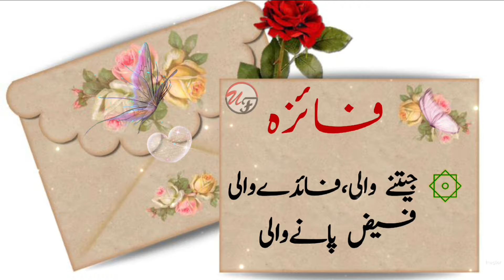Top 35 Most Trending & Modern Names For Baby Girls || Best Urdu Names || Bachiyon K Islamic Naam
❃❃❃❃❃🌷  𝐒𝐡𝐨𝐫𝐭 𝐃𝐞𝐬𝐜𝐫𝐢𝐩𝐭𝐢𝐨𝐧   🌷❃❃❃❃❃❃⫸
Discover the latest and most beautiful Islamic girls’ names with their meanings in Urdu for 2024! 🌸 Whether you’re looking for unique, modern, or traditional names, this video has it all. Perfect for expecting parents or anyone interested in Muslim baby names.
Islamic Muslim Boy Famous Latest 2022Name ith Meaning in Urdu and Hindi.Boys name meanig
⫷❃❃❃❃❃❃❃🌷  𝐓𝐨𝐩 𝐍𝐚𝐦𝐞𝐬   🌷❃❃❃❃❃❃
islamic name for boys with meaning
name with meaning,
name meaning,
islamic Boy Name Meaning,
Muslim Boys Name meaning,
Boys Name Meaning in urdu ,
Unique Boys name,
Top Boys Name,
Name Meaning In Hindi,
Boys Name Meaning in Hindi,
islami naam bachhon ke
beautiful girl names muslim in urdu
pakistani baby boy names with meaning in urdu
top 10 muslim girls name with meaning
muslim baby boy names 2024 with meaning
islami naam
ladkon ke islami naam
islamic name boy

Here are the top trending 20 Islamic girls’ names for 2024:

Aaliyah
Amina
Fatima
Maryam
Zainab
Noor
Layla
Aisha
Yasmin
Sofia
Huda
Amira
Iman
Sara
Hana
Khadija
Salma
Rania
Laila
Samira123

Meaning and Significance: Consider names with meanings that resonate with you or your family’s values and heritage. For example, many Muslim names have beautiful meanings and historical significance.
Sound and Pronunciation: Choose a name that sounds pleasant and is easy to pronounce. Say the name out loud to see how it feels.
Uniqueness: Decide if you want a unique name or a more traditional one. Unique names can stand out, but traditional names often have timeless appeal.
Cultural and Religious Considerations: Reflect on names that align with your cultural or religious background. T
⫷❃❃❃❃❃❃❃❃❃❃❃🌷 𝐉𝐨𝐢𝐧 𝐔𝐒 🌷❃❃❃❃❃❃❃❃❃❃⫸

urdu name
hindi name
hindi name
pakistani name
indian name
best name
top name
islamic name
islamic boy name
islamic girls nameminhaname, minhanamemeaning, minhanamemeaninginurduhindi
rainaname, rainanamemeaning, rainanamemeaninginurduhindi
anayaname, anayanamemeaning, anayanamemeaninginurduhindi
ummehaniname, ummehaninamemeaning, ummehaninamemeaninginurduhindi

✔✔💐 𝐏𝐥𝐚𝐲 𝐒𝐭𝐨𝐫𝐞💐 ✔✔

⫷❃❃❃❃❃❃❃❃❃❃🌷 𝐇𝐚𝐬𝐡 𝐓𝐚𝐠𝐬 🌷❃❃❃❃❃❃❃❃❃⫸
⫷❃❃❃❃❃❃❃❃❃❃🌷 Keyword 🌷❃❃❃❃❃❃❃❃❃⫸
Islamic Name , Name Meaning, Islamic Name, Muslim Name,trending names, famous names, names meaning in english, names meaning in urdu, hindi & english
Sure! Here are some SEO-optimized long-tail tags for "Islamic girls names with meaning in Urdu 2024":

- Islamic girls names with meaning in Urdu 2024
- Popular Muslim girls names with Urdu meanings 2025
- Trending Islamic baby girl names in Urdu 2025
- Unique Muslim girls names with meanings in Urdu 2025
- Modern Islamic girls names with Urdu meanings 2025
- Top Islamic baby girl names with meanings in Urdu 2025
- Beautiful Muslim girls names with Urdu meanings 2025
- Traditional Islamic girls names with meanings in Urdu 2025
- Latest Muslim baby girl names with Urdu meanings 2025
- Best Islamic girls names with meanings in Urdu 2025
Discover the top 35 most trending and modern names for baby girls in 2024! This video features the best Urdu and Islamic names for girls, perfect for your little one. Find unique, beautiful, and meaningful names that are popular and stylish. Watch now to choose the perfect name for your baby girl!”